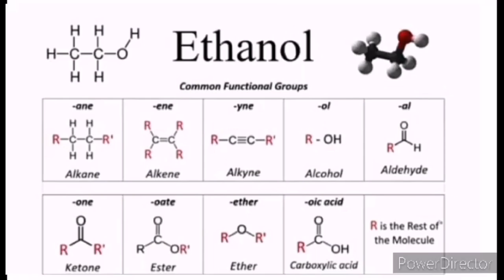Informercial (Casino Ethyl Alcohol) |Lorn Marasigan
Informercial Project in English subject my Son( Ethyl Alcohol Product)@LornMarasigan